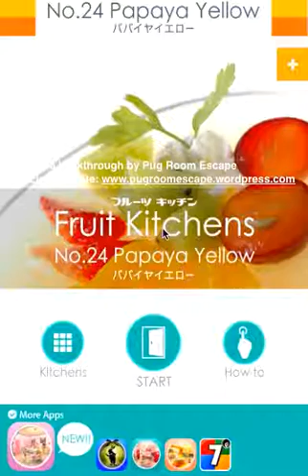Room Escape Game Walkthrough 脱出ゲーム攻略: Fruit Kitchen Papaya Yellow by FunkyLand